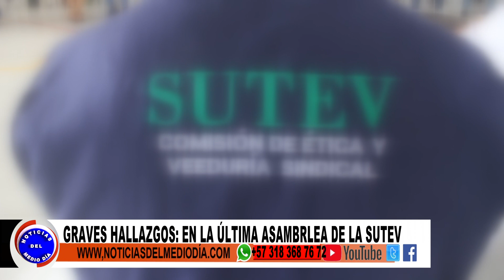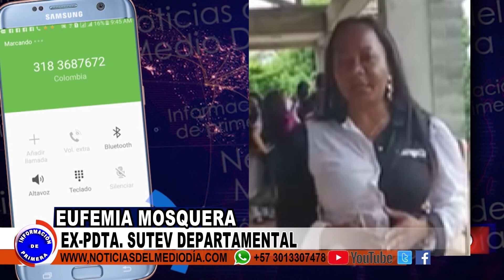PRESUNTA CORRUPCIÓN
Varios Funcionarios de la Sutev fueron expulsados por presunta corrupción.